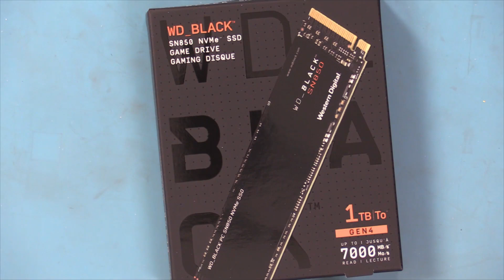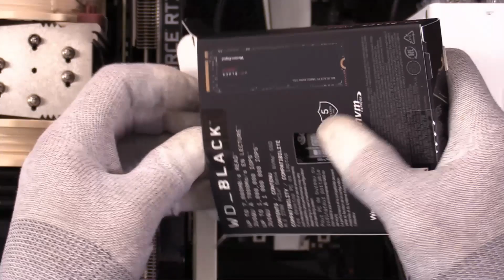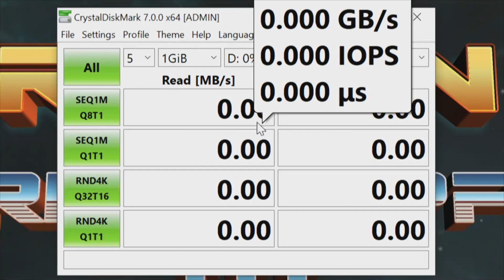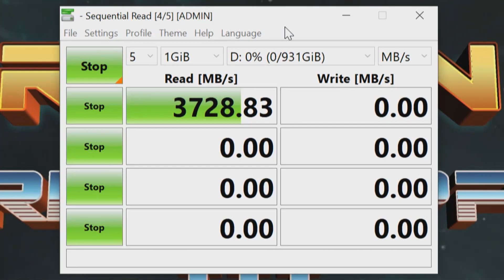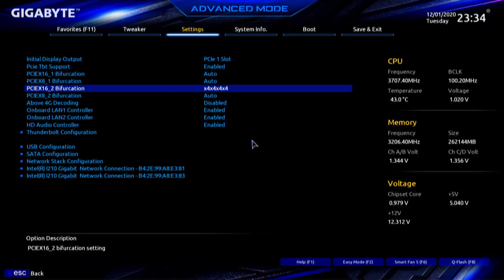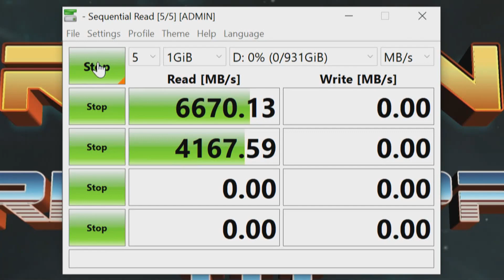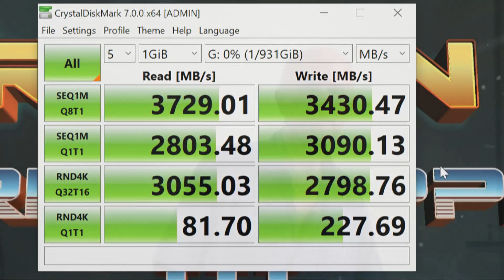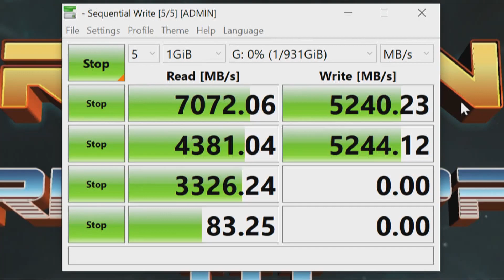WD Black SN850 Unboxing, Install, Test and Technology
The WD Back SN 850 is the 2nd PCIe 4.0 M.2 NVMe 2nd Generation Drive. Samsung was the 1st, 2nd Generation PCIe 4.0 M.2 Drive. Third in line is the Sabrent Rocket 4 Plus NVMe 4.0 Gen4 PCIe M.2 Internal SSD Extreme Performance Solid State Drive. That makes the top 3 fastest in their class.

We're covering 4 aspects in this video... Unboxing, Install, Test and Technology.
One Question that crops Up, not only which Drive is fastest but on which M.2 Connector?

Here's one stat I cut by mistake:
The SN850 Results:
On socket M2M (CPU): 7,070 MBps Read and 5,241 MBps on the Write.
On socket M2P (Chipset): 6,291 MBps Read and 3,161 MBps on the Write.

We' do a follow up on the issue with the Quad card later.

These are the 3, 2nd Generation PCIe 4.0 M.2 NVMe Drives currently available! As fast as fast can get!
1.) WD_Black 1TB SN850 NVMe Internal Gaming SSD - Gen4 PCIe, M.2 2280, 3D NAND - WDS500G1X0E
2.) SAMSUNG 980 PRO 1TB PCIe NVMe Gen4 Internal Gaming SSD M.2 (MZ-V8P1T0B)
3.) Sabrent 2TB Rocket 4 Plus NVMe 4.0 Gen4 PCIe M.2 Internal SSD Extreme Performance Solid State Drive R/W 7100/6600MB/s (SB-RKT4P-2TB)
4.) Micro Connectors M.2 SSD Mounting Screws Kit for Gigabyte & MSI Motherboards (L02-M2G-KIT) - Silver

Scroll down on this link below on Blackmagic RAW to, Download Camera Original Files.